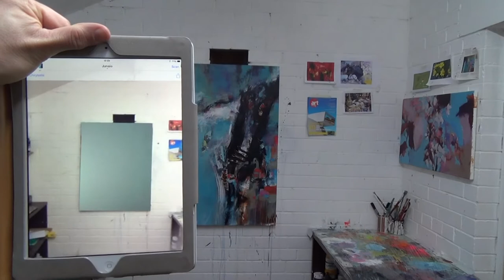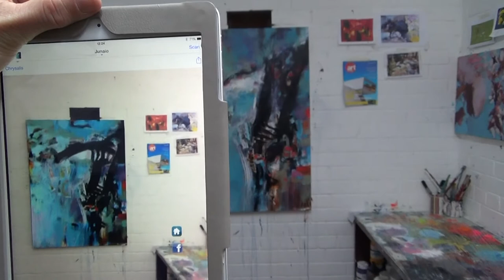Chrysalis: Augmented Reality painting demonstration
This painting was created for the Mar/Apr 2015 cover of artmag. I made a short video that shows how the painting was made from blank canvas to complete and which can be accessed through the magic of augmented reality by scanning the painting (or the magazine cover).